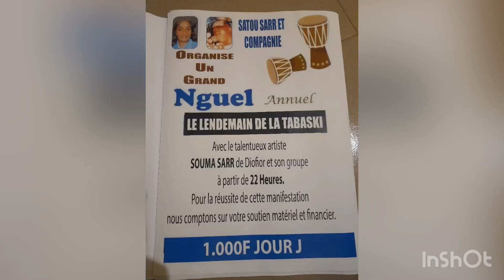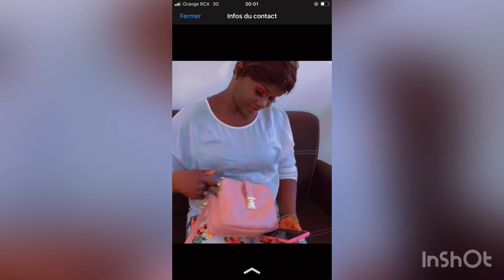Un grand nguel à pointe sarrene mbour